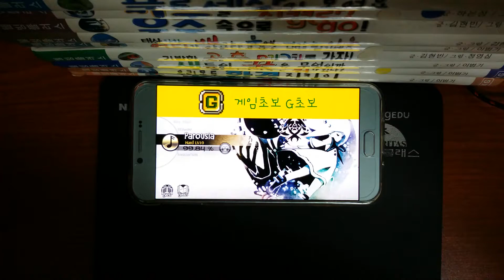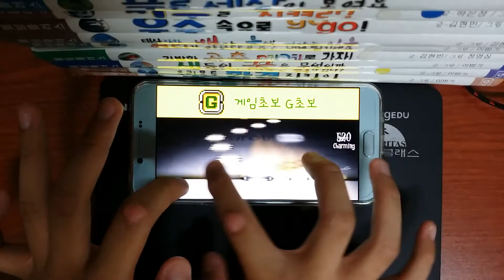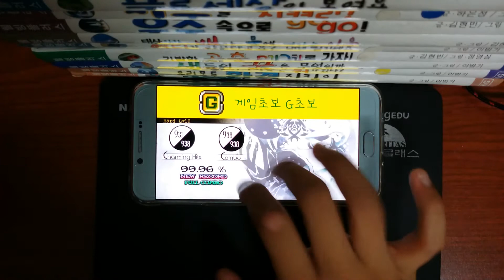명예의 전당 PG 2-1 Parousia